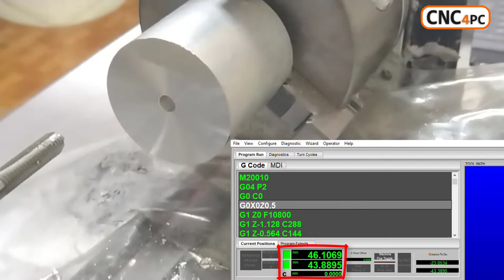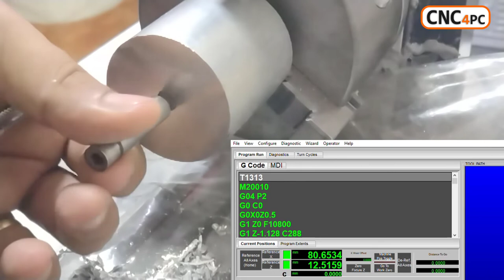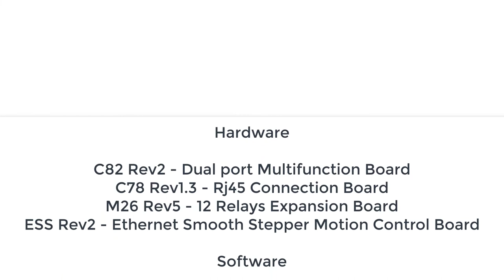Ethernet Smooth Stepper Lathe Rigid Tapping on Mach4 using Spindle as C-Axis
This video demonstrates using a Servo on the Spindle for C-Axis machining using an Ethernet Smooth Stepper on Mach4.